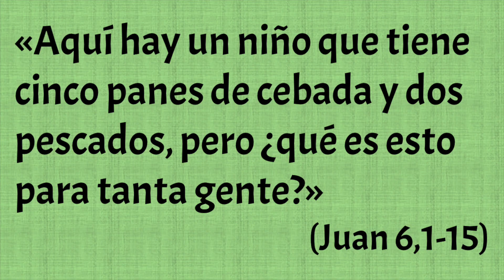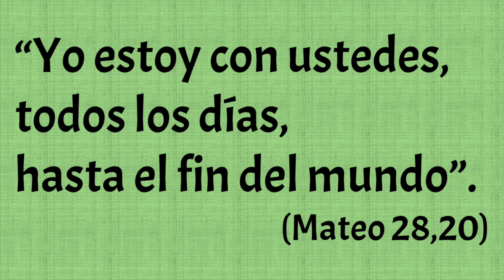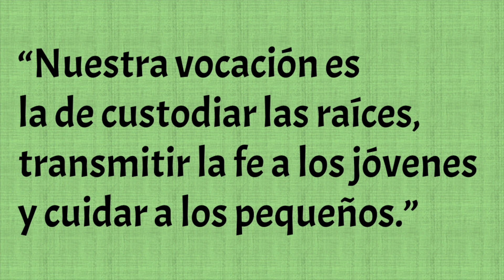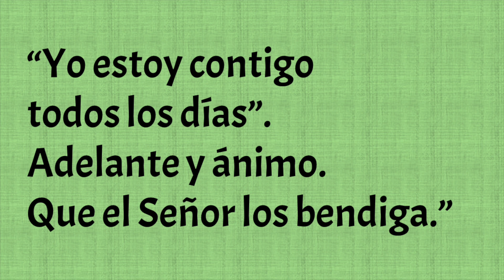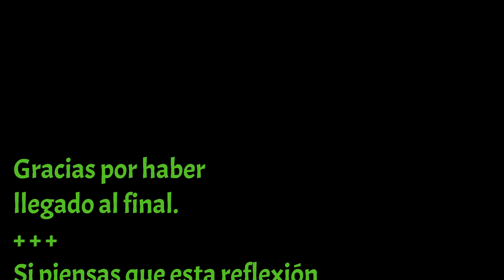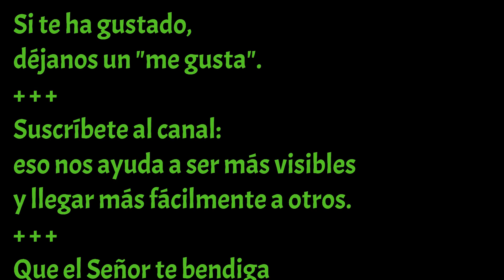"Aquí hay un niño que tiene cinco panes... " (Juan 6,1-15)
"Aquí hay un niño que tiene cinco panes de cebada y dos pescados,
pero ¿qué es esto para tanta gente?"
(Juan 6,1-15)
- De un niño nos habla el evangelio de este domingo XVII durante el año, 25 de julio de 2021.
- De los abuelos y mayores nos habla el Papa Francisco.
- Varios santos son recordados esta semana: Santiago Apóstol, san Joaquín y santa Ana, san Pantaleón, san Pedro Poveda, santa Marta, san Pedro Crisólogo y san Ignacio de Loyola.
- El P. Miguel Ángel Malesani celebra sus Bodas de Oro sacerdotales.
- La Iglesia Cristo Obrero de Atlántida propuesta como patrimonio de la humanidad ante UNESCO.
Bendiciones.
+ Heriberto, Obispo de Canelones.